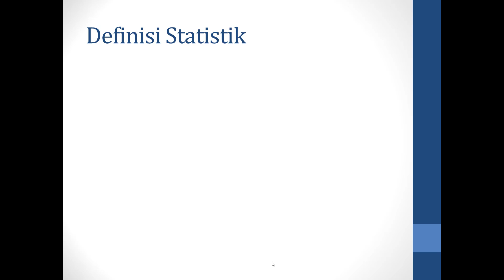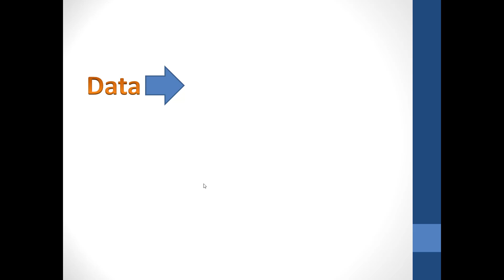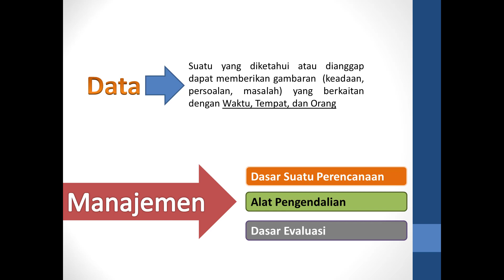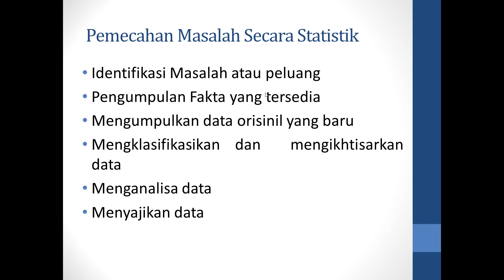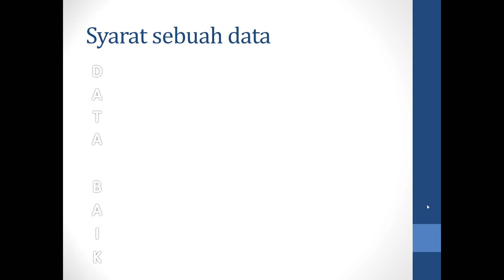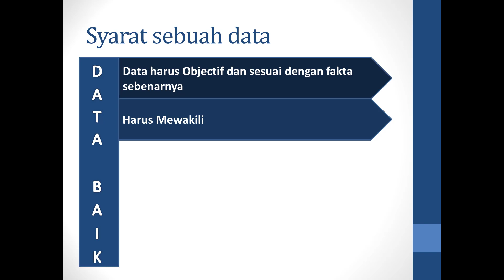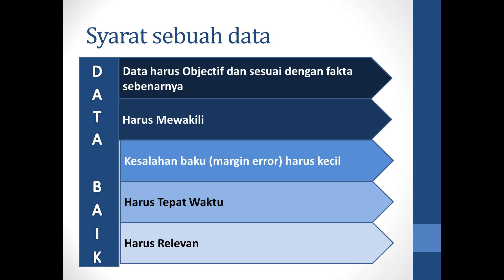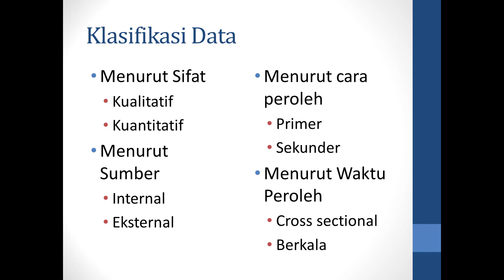Statistik Dalam Program K3